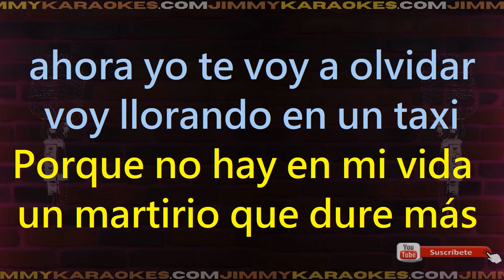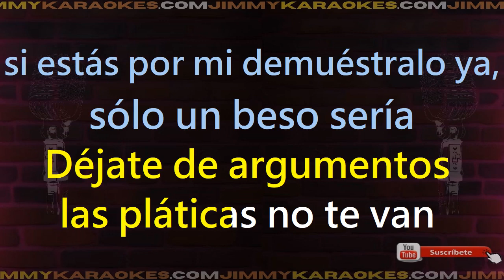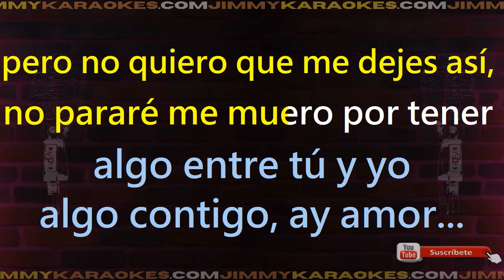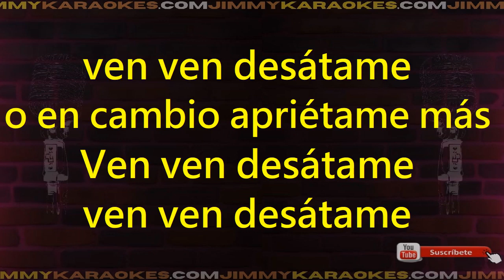Monica Naranjo Desatame Karaoke